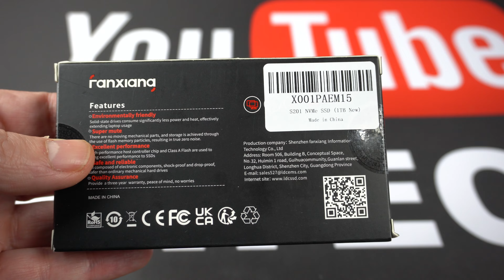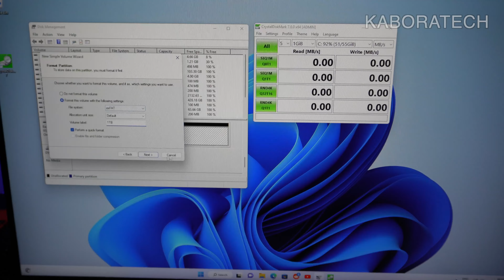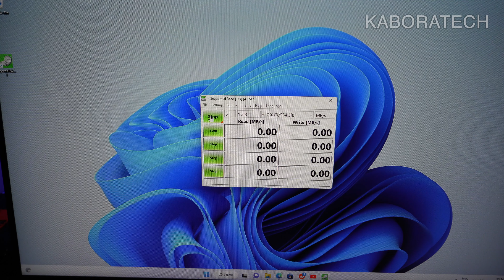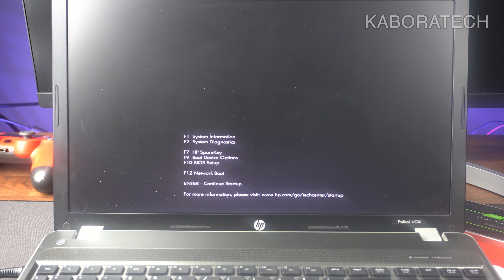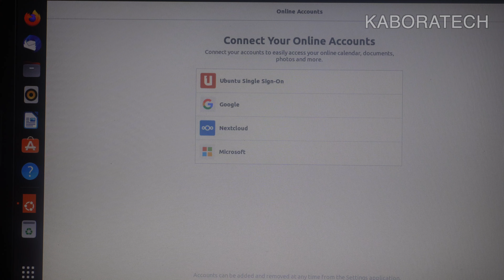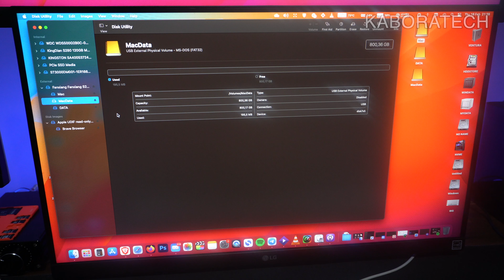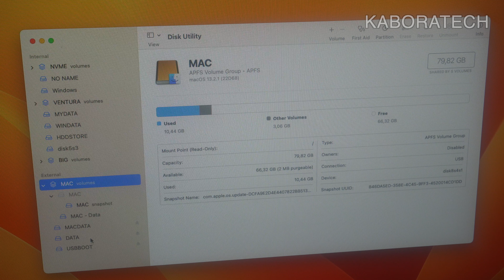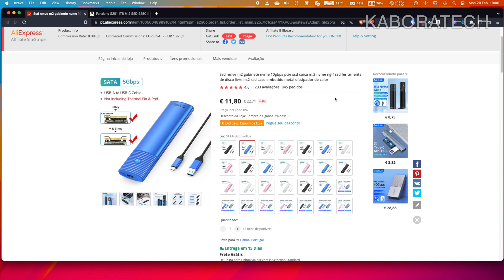SSD EXTERNO COM SISTEMAS OPERATIVOS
Neste Vide descrevo o processo em como instalei dois sistemas operativos num SSD de 1TB .
Instalação na Caixa Externa
Formatação em Windows
Testes de Velocidade
Balena Etcher
Instalação Linux UBUNTU
Criação das Partições para Dados (Mac e Windows ) e Partição para Mac OS Ventura
Teste de Playback numa TV via Porta USB
Testes de acesso e transferência de ficheiros através do Telemovel/Celular

CX do SSD
SSD 1TB

Fanxiang S201 1TB M.2 SSD 2280 SATA III
ORICO Ssd nmve m2 gabinete nvme 10gbps pcie ssd caixa m.2

Ubunto em disco externo
Mac OS Ventura em Disco Externo